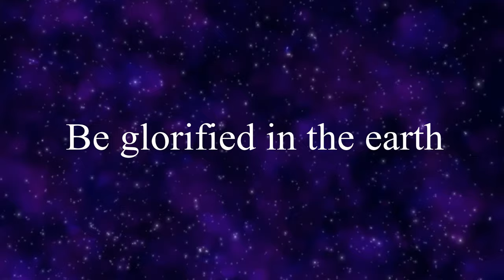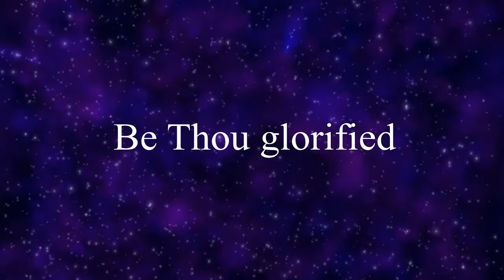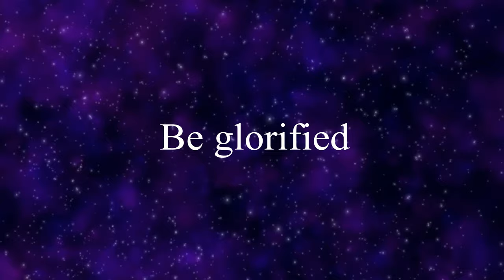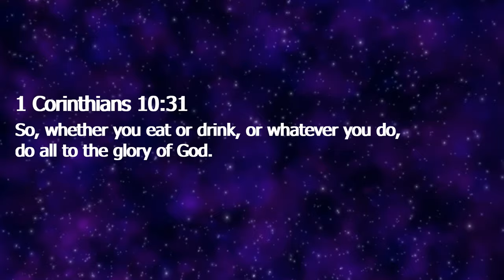Be Glorified Lyrics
From the album Jesus Is Alive (1991).